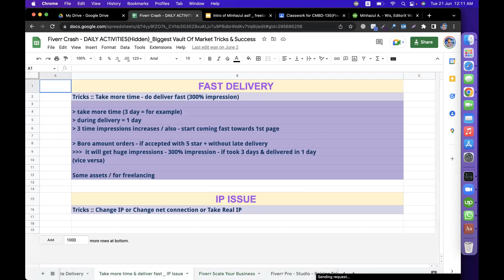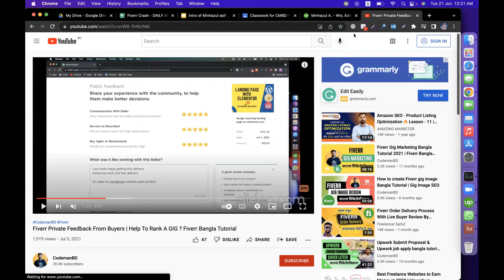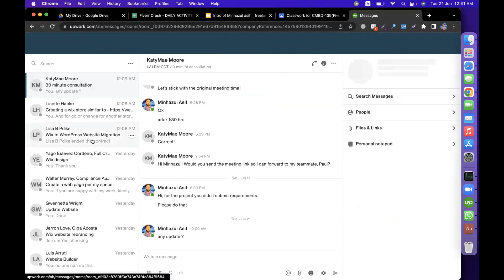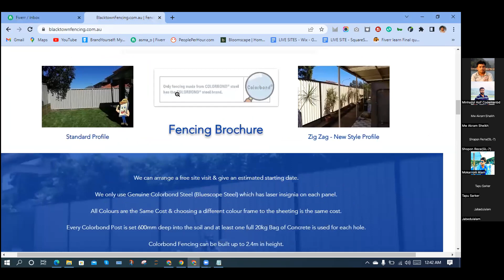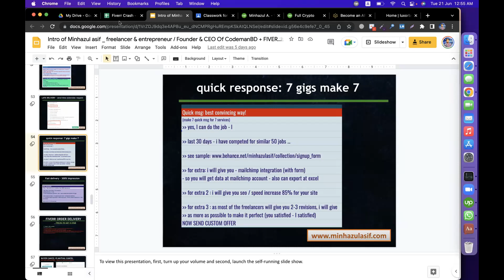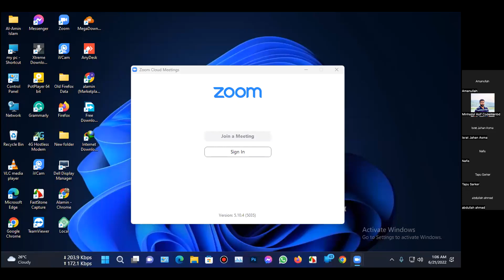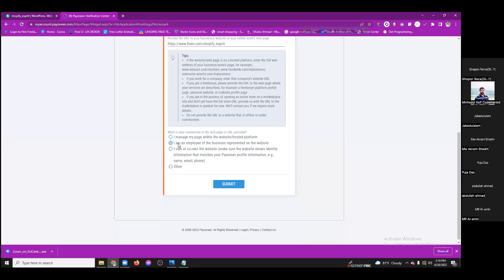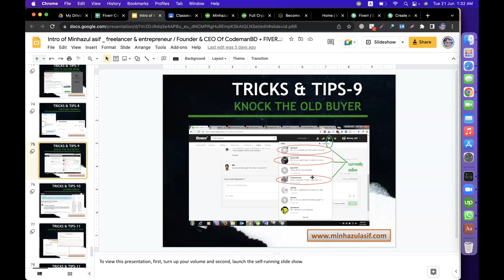Fiverr Tricks & Tips|| Part -2 || Fiverr Bangla Tutorial